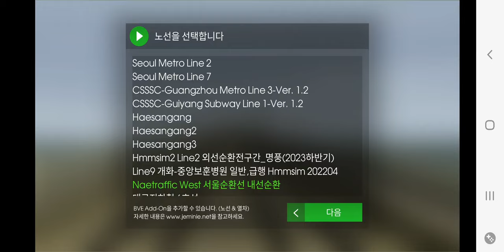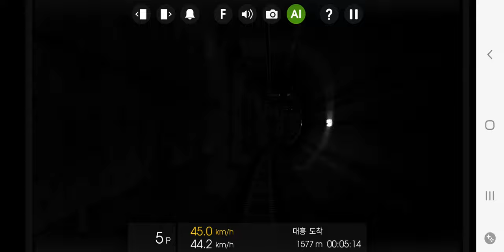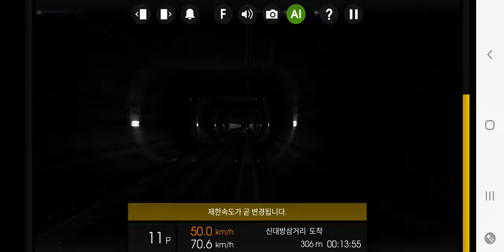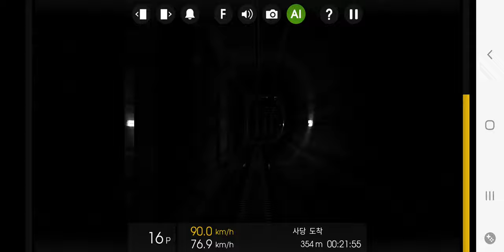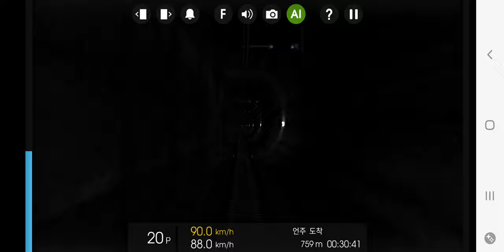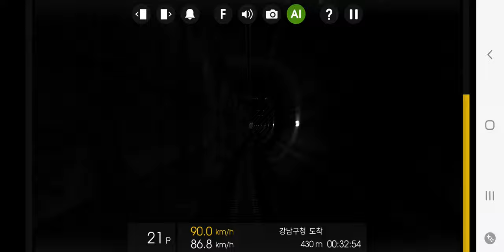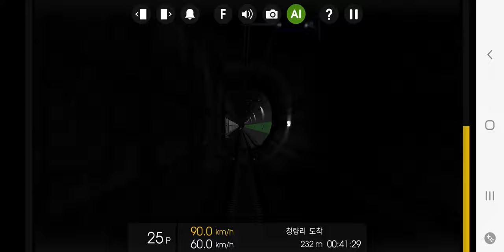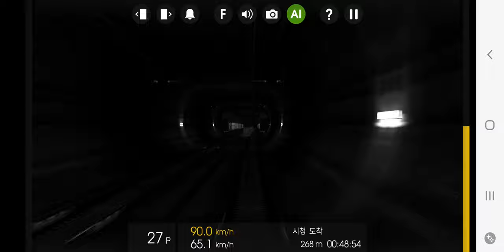Hmmsim2 Naetraffic West 서울순환선 내선순환